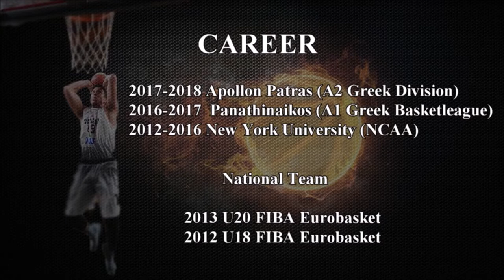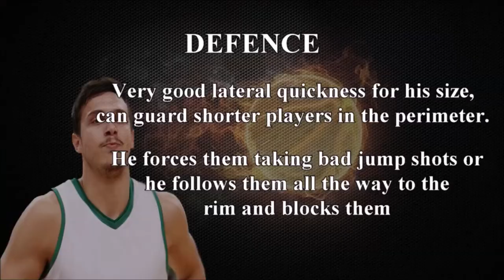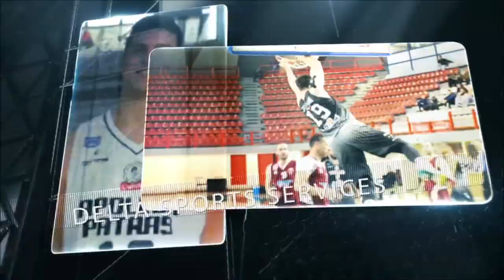Costis Gontikas Highlights